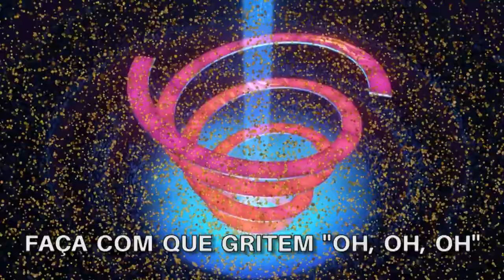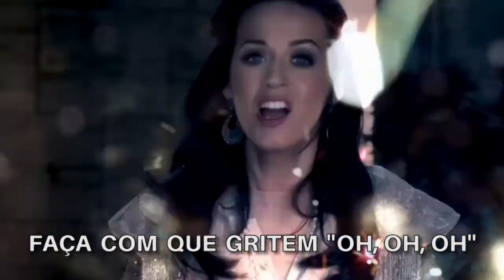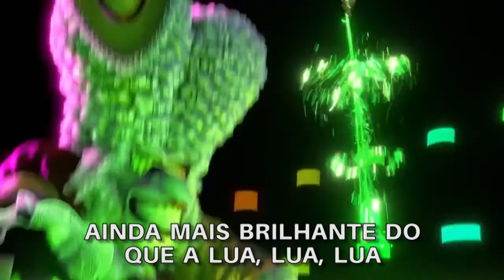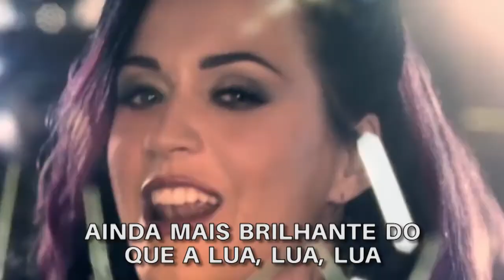EBSAtodoDia | Não desanime... BRILHE!!!